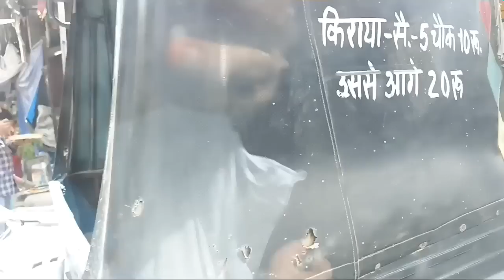24साल पहले आई थी यहां पर ,,और उसके बाद आज मौका मिला है,,,ये गृहस्थी चीज ही ऐसी है,,